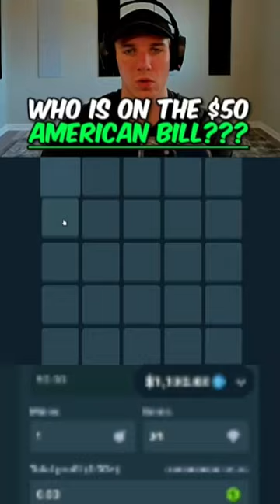Toaster who is on the $50 AMERICAN bill? *GONE WRONG*